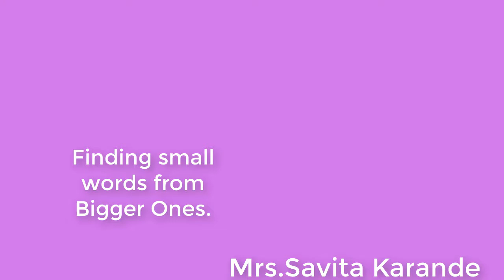5th | Scholarship | English | Finding small words from the big ones | V2 | V-School